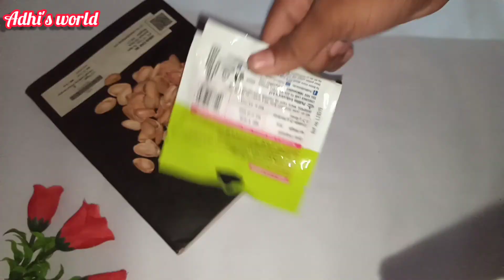special home decor